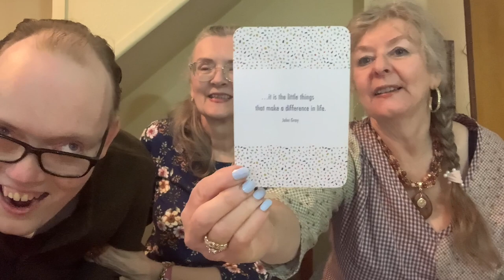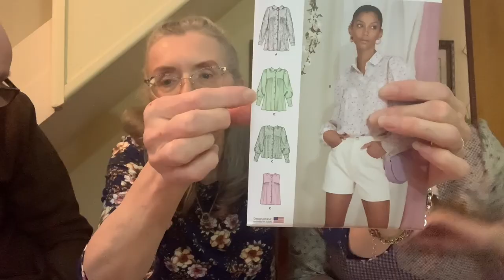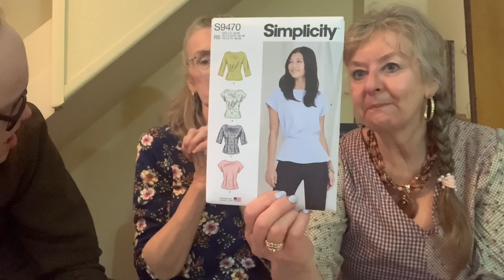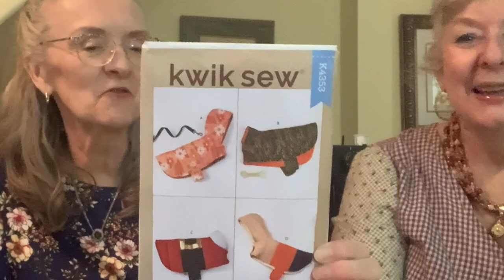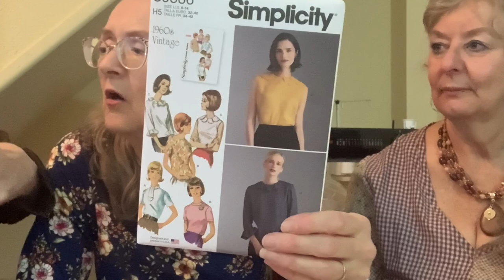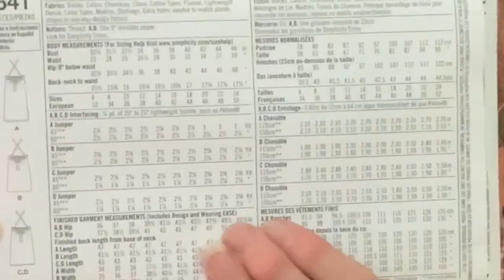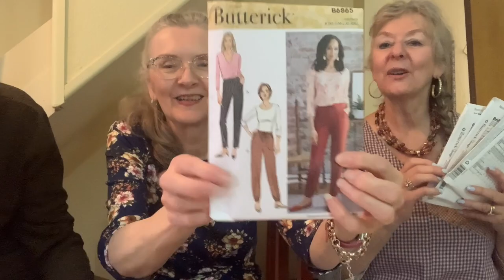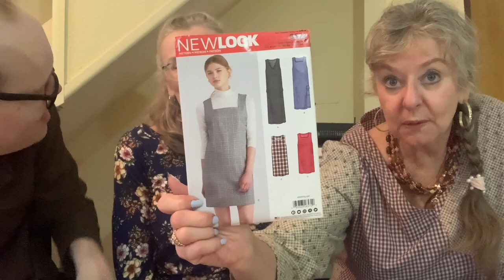Opening Spring Bouquets - Simplicity, Vogue, Butterick, etc. pattern haul 3-1-22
This week is all about patterns.  We wanted to show you the spring patterns we picked out from Simplicity, as well as some from Vogue, Butterick, New Look and Kwik Sew.  JoAnn's has been having some great sales on the patterns, some for $1.99 and even some at 99 Cents.  We hope you got to pick up some for yourselves. If not, you can write some of these numbers down and wait for the next sale!
If you don't have a JoAnn's or another store that offers discount on patterns check out they often have sales or even
As I was editing this video I kept finding patterns I wanted to make, so expect to see some of these finished in upcoming videos.
We start off a little bit philosophical  - piecing together to make something big.  We stuck a little song in there, Yikes! be prepared for that AND we talk over one another. Hope you can hang in there through all of that.  Sorry, Dee forgot to show her line drawings on her patterns.
Patterns pictured in this video are Simplicity:
9487, 9470, 9473, 9479, 9469, 9472, 9475, 9386, 9324, 9385, 9180, 9046, 8641
Kwik Sew: 4353
Vogue: 9338, 1733, 9006, 8817
New Look: 6582, 6618, 6572
and Butterick: 6865, 6861, 6829, 6759
We hope you enjoyed yourself. Our contact address is: